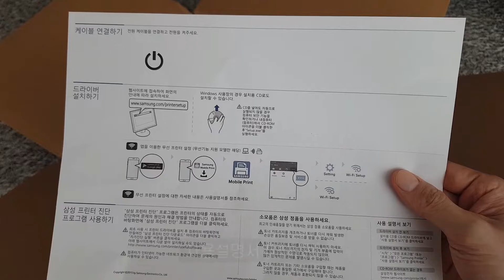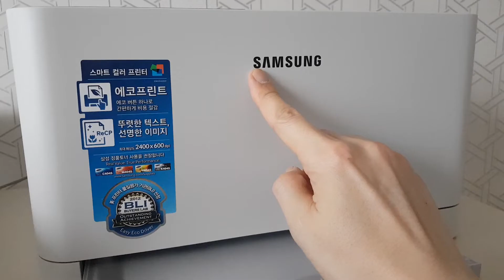[내돈내산] 삼성전자 컬러 레이저프린터 SL-C433 실제 구입 리뷰~ (토너포함 학생용 사무용 가정용프린트기)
A simple and compact white design.

'SAMSUNG ELECTRONICS Color Laser Printer SL-C433' with one-touch eco printing and fast printing speed that saves paper and toner.

화이트 계열의 심플하고 컴팩트한 디자인

용지와 토너를 절약해주는 원터치 에코 프린팅과 빠른 인쇄 속도의 '삼성전자 컬러 레이저프린터 SL-C433'

삼성 컬러 레이저프린터 SL-C433 자세히보기

촬영&편집 : 디자인. 그리고 남자.